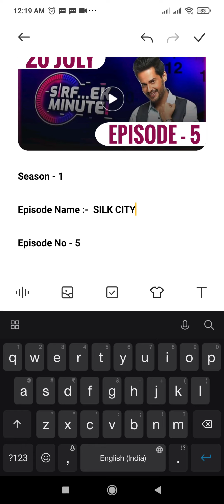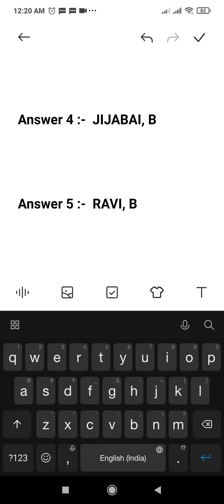Sirf Ek Minute Flipkart Answers Today | Sirf Ek Minute Ki Flipkart | 20 July 2021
Topics Covered :-

sirf ek minute 20 july
pathania brothers
flipkart quiz
flipkart contest
flipkart
quiz